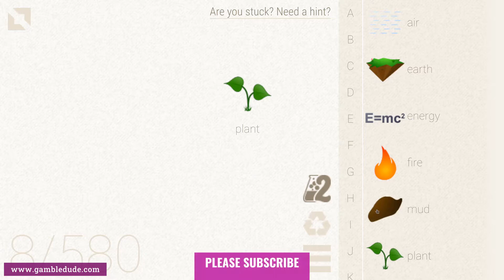How to make a PIGGY BANK in Little Alchemy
Wanna know how to make a piggy bank in Little Alchemy? In this video, I'm going to show you the easiest way from scratch!